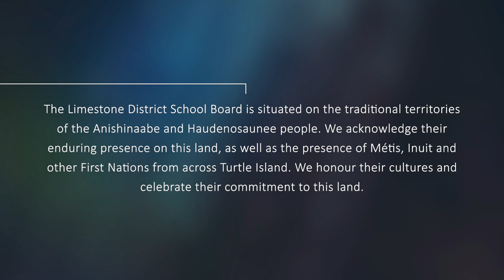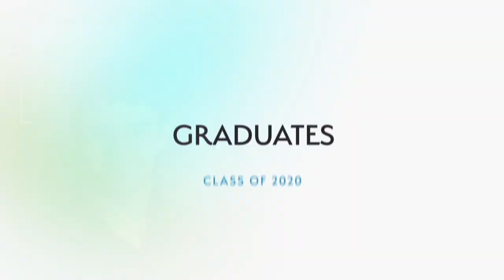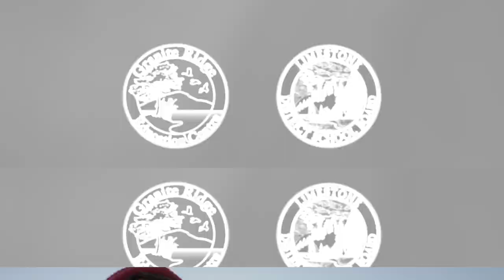GREC Virtual Graduation June 25, 2020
Congratulations to all Limestone District School Board Class of 2020 graduates who continue to persevere despite the unprecedented challenges they have faced during their final year of high school. We hope you enjoy this virtual graduation produced to recognize this significant milestone in the lives of our students. We hope students and their families will watch this video together and with their extended family and friends.  This may not be how you expected to celebrate your graduation, but we hope it will still be memorable. Congratulations on your graduation. We are so proud of each of you. Best wishes for the future.

Our sincere appreciation to the following individuals for their contributions to this video:                                                                                                                                             • Special thanks to graduating student Tyee Davis for providing the Land Acknowledgment.
• The instrumental piano version of O’ Canada was arranged and performed by Tim Stiff, a teacher at Ernestown SS.
• Professional graduate photos courtesy of Mike Krampitz, Lifetouch Kingston.